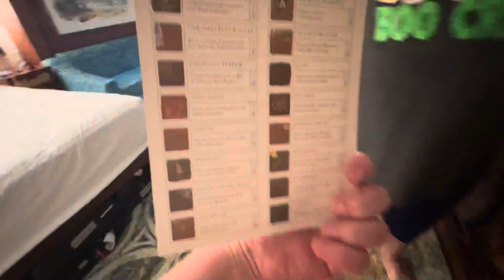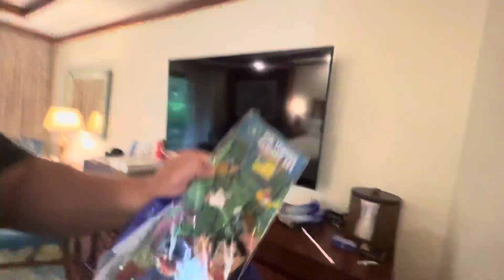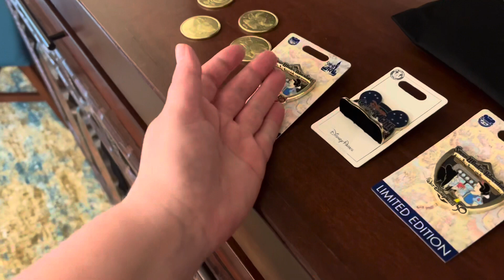Disney worlds most expensive chocolate ￼